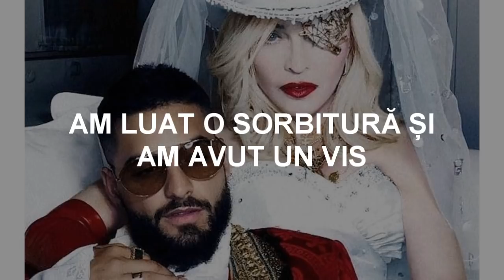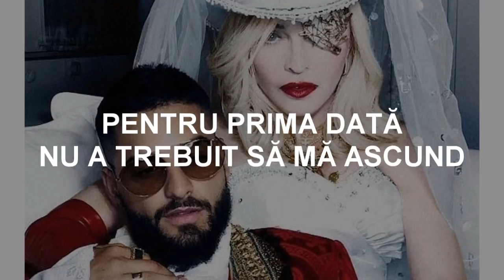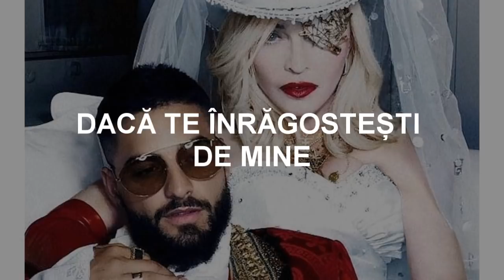Madonna & Maluma - Medellin (traducere în română)